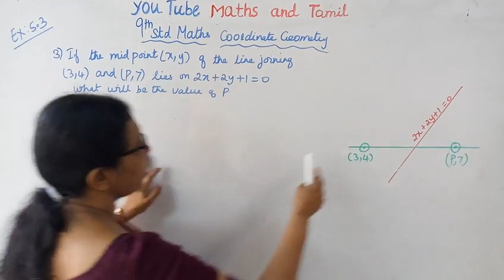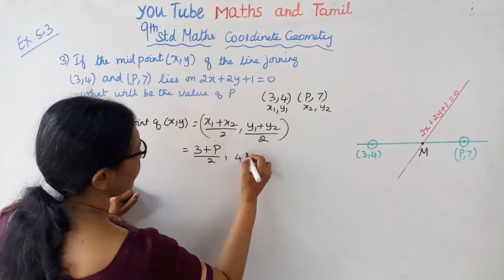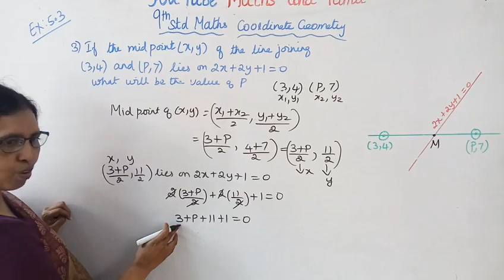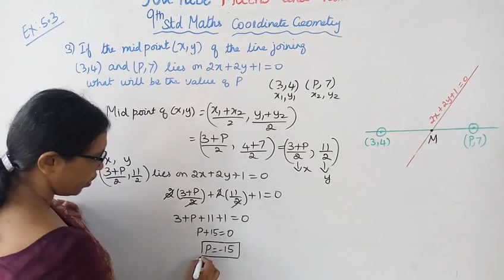T.N.9th std maths | Exercise:5.3 Sum - 3 | Chapter - 5 | Coordinate Geometry.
Dear students,

tn9thmathscoordinategeometry ex:5.3 -3#mathsandtamil